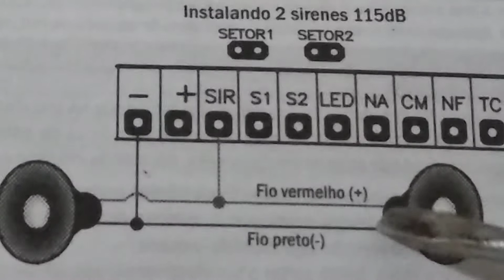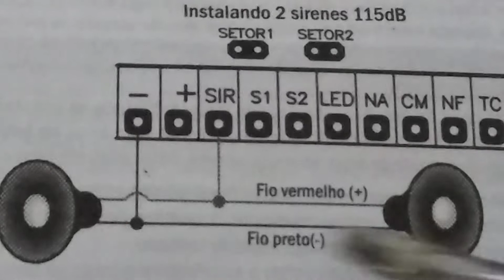Esquema de ligação de duas sirenes a uma central de alarme